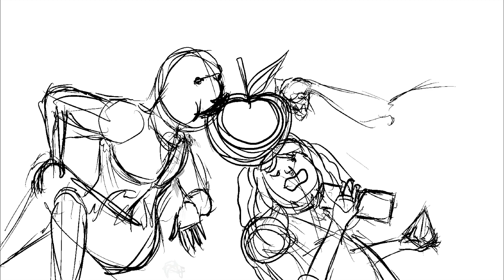GOLDRO57 : TRIPLE : I20211003 : Procreate Timelapse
Special Thank VVV